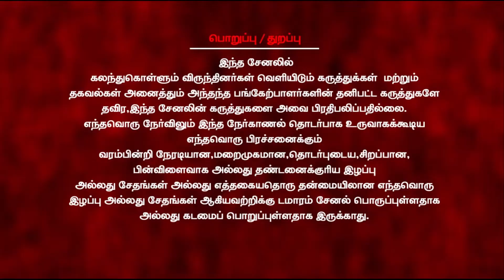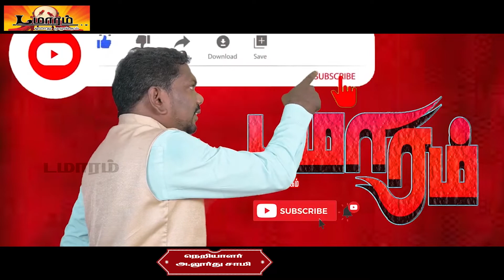ஊர்நாட்டாமையின் திரைப்படம் |Blue SattaiMaran|Religiostic Cinema|Cinema Critic|ANTI INDIAN|Damaaram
எல்லா திரைப்படத்தையும் நீல சட்டை போட்டுக்கொண்டு விமர்சனம் என்ற பெயரில் பங்கம் பண்ணி வந்தார் .அவர் ஆன்டி இந்தியன்ஸ் என்ற திரைப்படத்தை இயக்கியுள்ளார் .அந்த திரைப்படத்தை விமர்சித்திருக்கிறோம்